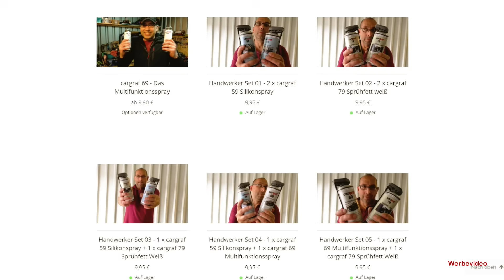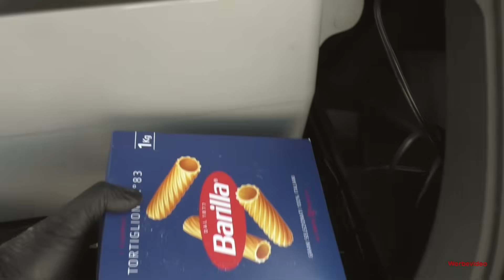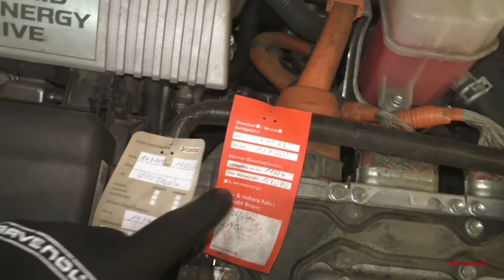Toyota Auris Hybrid - 180000KM - Urlaubsnachbereitung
Nach dem Urlaub ist vor dem Urlaub, mal sehen welche Schäden er hat.
Tester aus meinen Videos, die beste Wahl:
Diagnosetester aus meinen Videos, die beste Wahl:
Hallo zusammen,
Stand 07/2023